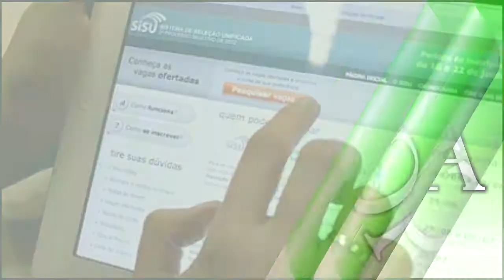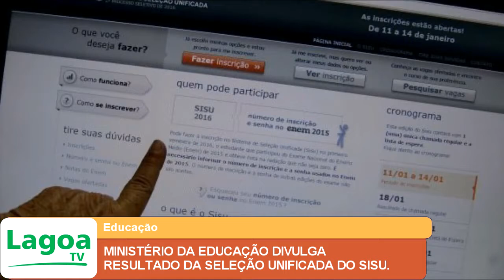MINISTÉRIO DA EDUCAÇÃO DIVULGA RESULTADO DA SELEÇÃO UNIFICADA DO SISU.